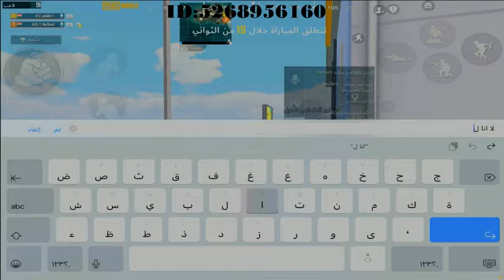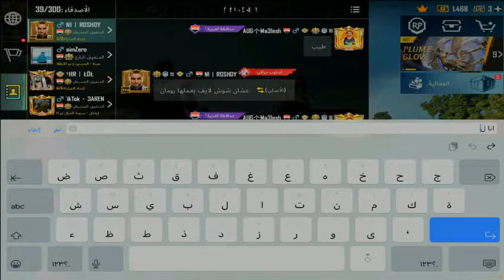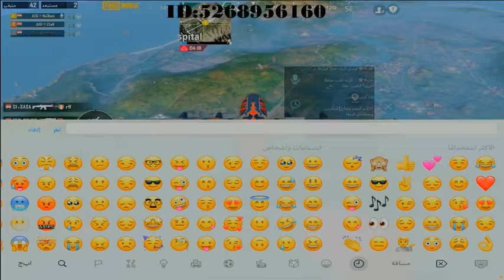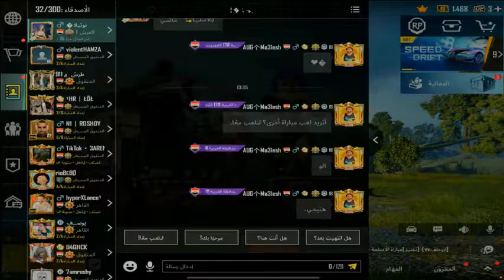م🔴 LIVE29 - Play Game - Thanks For Watching